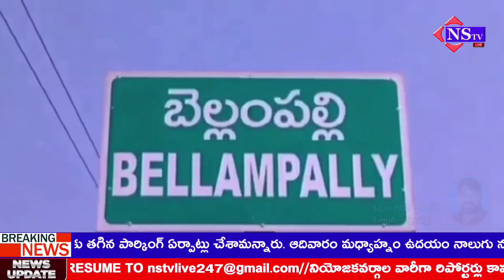Nstv#కేటీఆర్ పుట్టినరోజు సాక్షి గా బెల్లంపల్లి ఎమ్మెల్యే కు తాకిన నిరసన సెగ